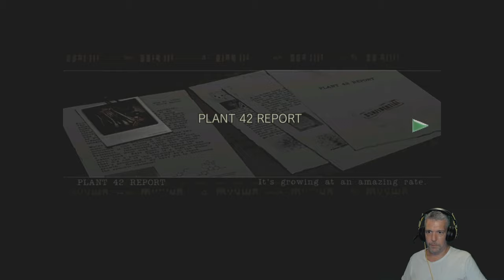Resident Evil HD Remaster - Chris 3. rész